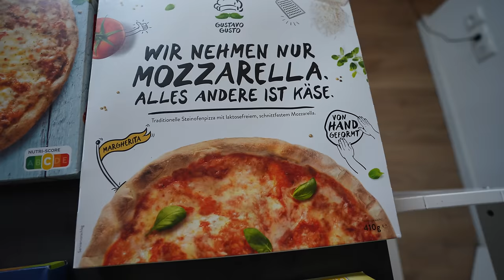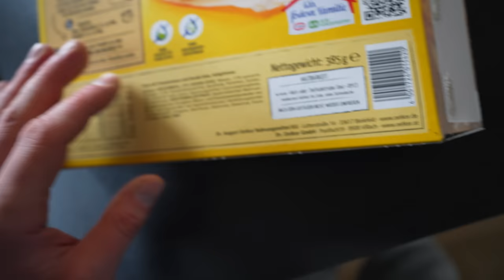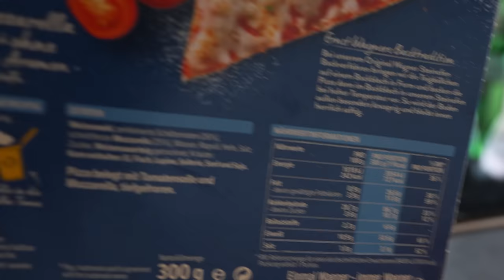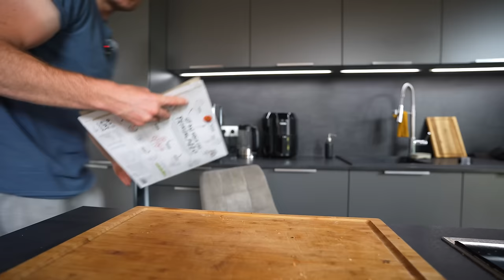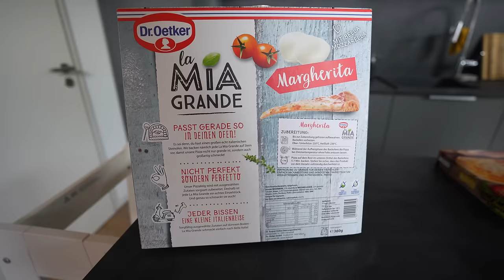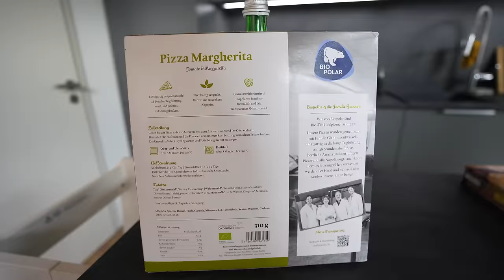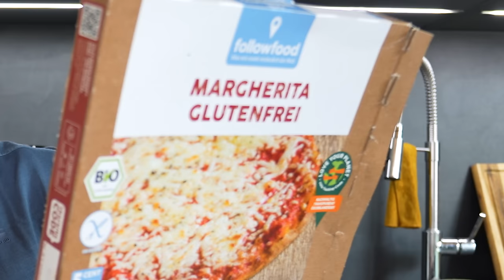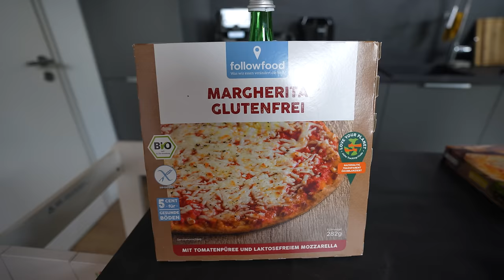1 GROẞER VERLIERER - PREMIUM SUPERMARKT PIZZEN IM TEST!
Der große Supermarkt Vergleich im Premium Pizza Segment! Unteranderem dabei: Gustavo Gusto, Dr.Oetker, Ofenfrische und Wagner! Wir haben einen großen Verlierer!
2x 10€ sparen mit der Uber Eats App  @UberEats
Code: Holle
Mein offizieller Zweitkanal:
Code: Holle10
Gute Arbeiter:
Finales Video: Filmjohann